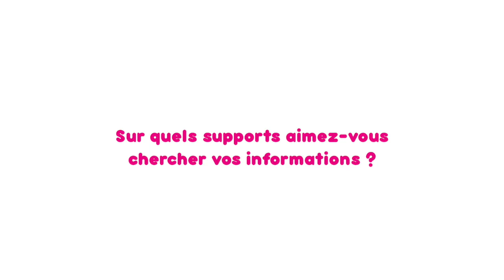TICTAC - La Presse et Vous - Mohamed & Adam